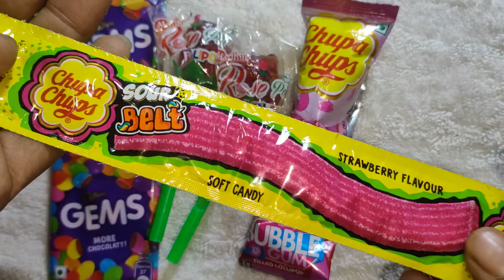Chupa chups soft candy Vs Gems Vs Lollipop unboxing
Bol Baby Tv

This video is only entertainment purposes copyright disclaimer under section 107 of the copyright act 1976. allowance is made for "fair usex"for purposes sach as music, comment, news, reporting, teaching, scholarship. and research,fair use is use permitted buy copyright statute that might otherwise be infringing.non-profit.educational or personal use tips the balance in favour of fair of use